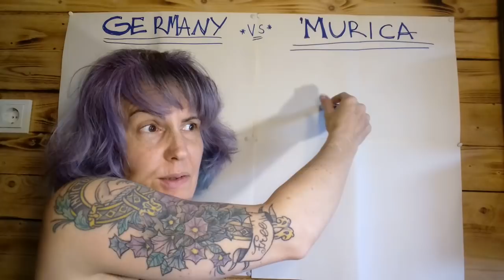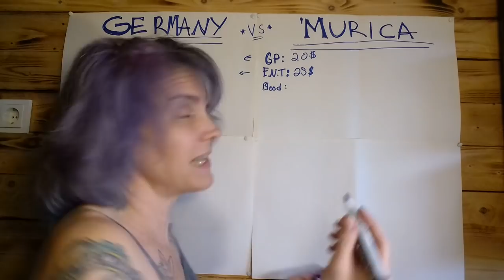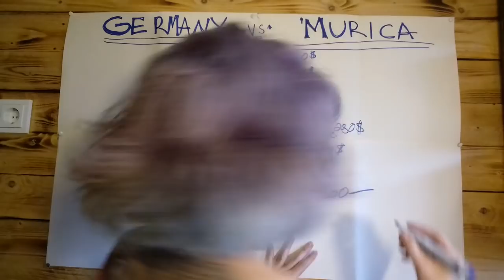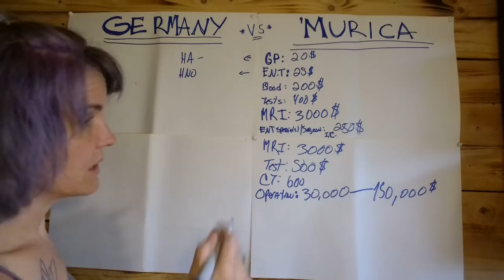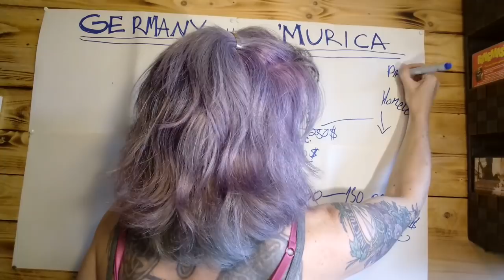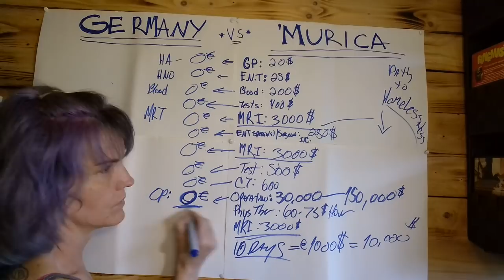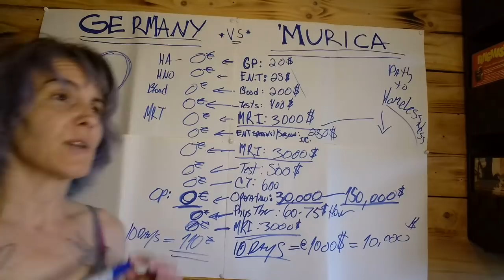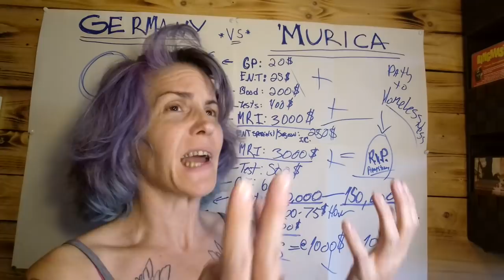America Vs Germany : Medical Costs, My Story, let's compare!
All 'Murican Healthcare numbers here are approximate numbers that I found online. Except my German Numbers, those are real. Around 21:50 I begin with those. BUT At 19:00 I explain how the German System basically works when sick..at 19:59, German healthcare if i lose my job kinda explained. I've played this scenario over and over in my head, WHAT IF I never moved to Germany and this Tumor happened? So I started researching prices for procedures I had and the Reality is Horrifying. I've found myself often in discussions with friends from both lands, having to explain how the other works. I feel very, very lucky to be where I am today. In this video I go over the hypothetical scenario of what I may have faced there VS how is went down here. I try to lay out, side by side, an approximate cost comparison. Danke Deutschland!
Thank you for tolerating my stupid face, aggressive tone, and shady eye. Sorry for the bad German Accent around 31:10!  Around 34:00 I use my mathematical-genius skills to add it all up. You didn't really think I was gonna do math, did you?